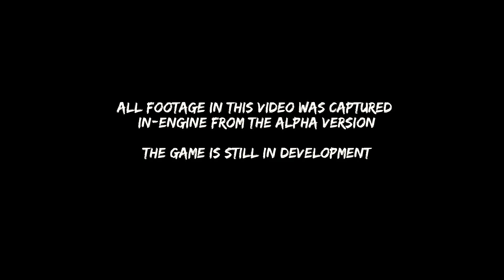Araní Official Teaser Trailer Reveal [HD] (2018)